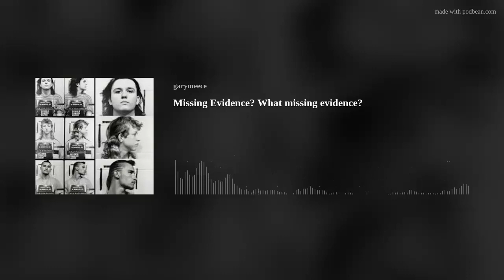Missing Evidence? What missing evidence?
An update on one of the more ridiculous episodes in the 28-year-old West Memphis 3 case